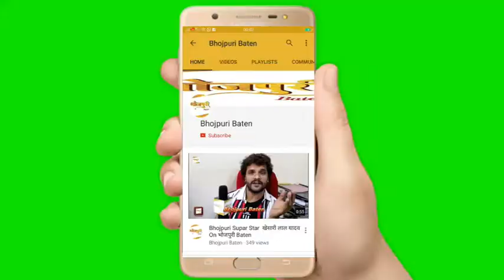भोजपुरी खलनायक कारन पांडेय ने आज की भोजपुरी सिनेमा पर दिया अपना बयान | Khesari Lal | Kajal Raghwani